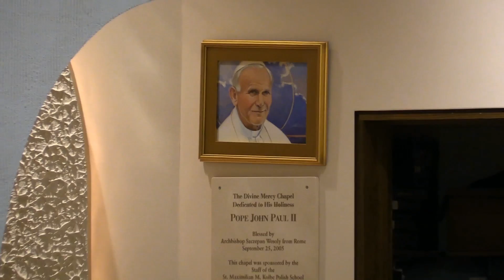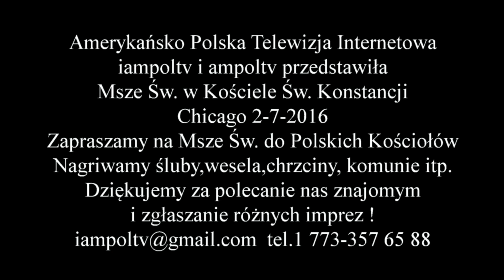Msza św w Kościele Św Konstancji,Chicago 2 7 2016